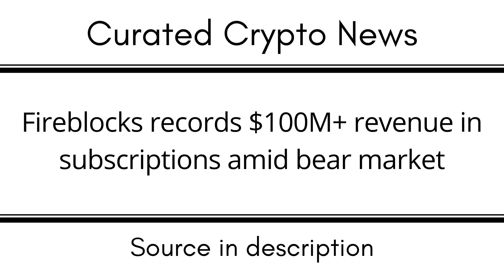Fireblocks records $100M+ revenue in subscriptions amid bear market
EGLD: erd1uyzseaz3ne3eaf6r0j0p9nlrsyagfey4qnqv2j66pv3daggwj6sseu938d

DOT: 13MVMUApCciYR5HViE9wBHjc1wpmZpVbg1y8wDPuj6eN2JPD

BTC: 1KMoYwF9wU3FJ8h3TUWidTrAfav6ksCQyA

SOL: ACzxgHAhjzuwqee2anJQHzPx4iSm9GXrWNgbPTNpveQD